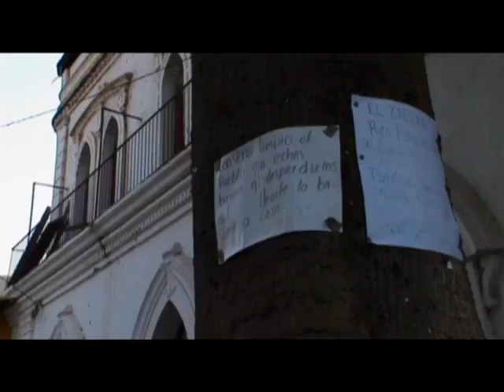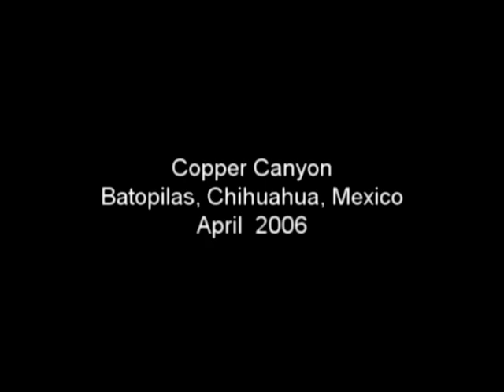Batopilas, Chihuahua, Mexico - Copper Canyon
A day in the life - Somewhere in the Copper Canyon